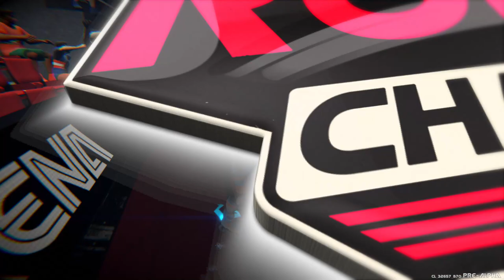Roller Champions gameplay Mexico City Arena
I don't think i'm a pro but scoring a five pointer is always nice ;)